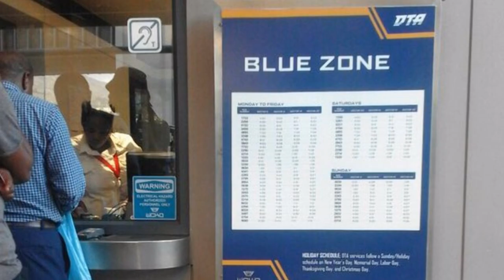SCREAM, TRAILERS, CASAMENTO & ORPHAN BLACK | Estante de Noticia de Março 2017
Início de mês chegando e com ele vem o lindo do Estante de Noticias! Vem saber as melhores coisas do mês passado :D

Post com TUDO sobre a adaptação de Simon vs A Agenda Homo Sapiens

Links citados -
- Post com TODAS as informações da adaptaçao de Simon vs a Agenda Homo Sapiens: